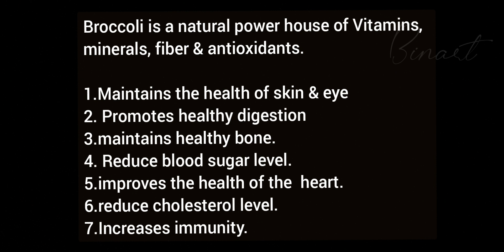Salad with broccoli | Tasty & healthy salad | Binart bins hobbies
INGREDIENTS
Broccoli
Chicken
Pepper powder
Cumin powder
Chat masala
Chopped onion
Spring onion
Lemon juice
Cream cheese
Honey
Olive oil
Salt